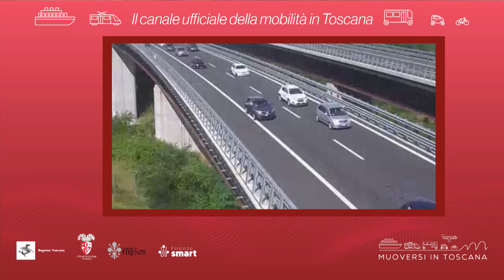Muoversi in Toscana - Edizione delle 15 del 29 ottobre 2021